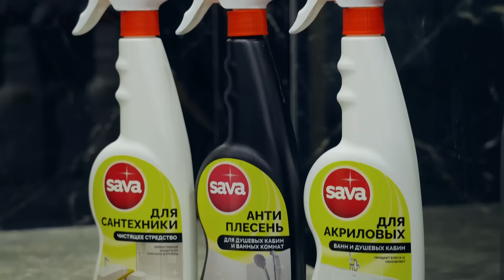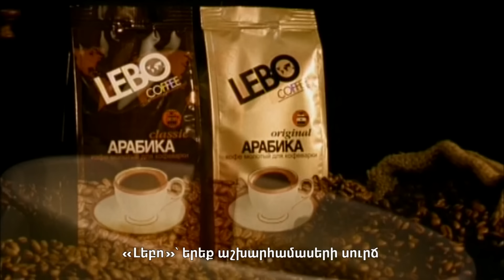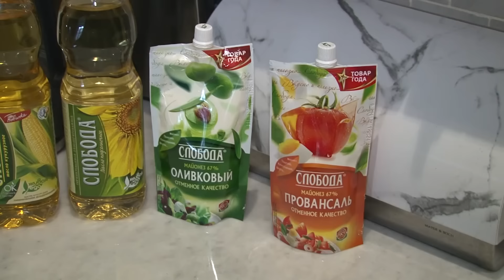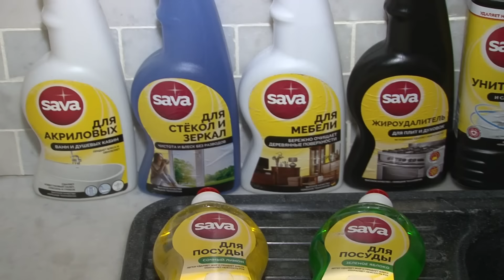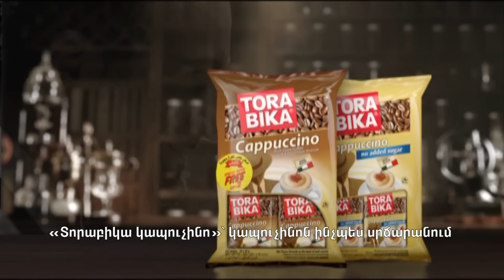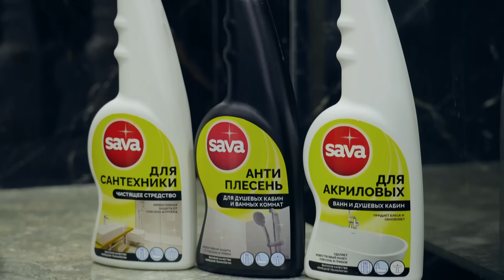Lilit Basyan, Лилит Басян, Լիլիթ Բասյան